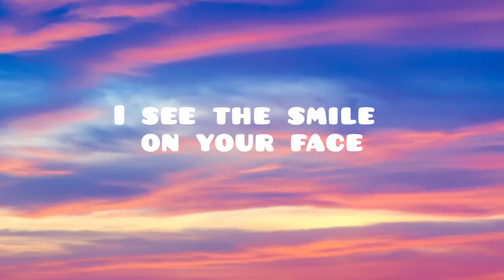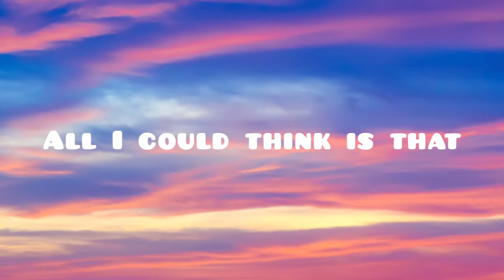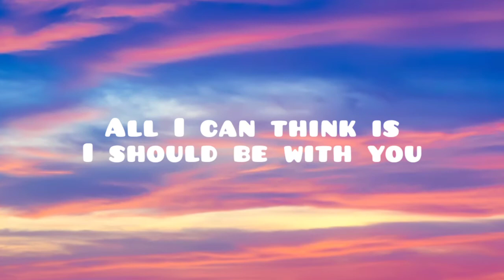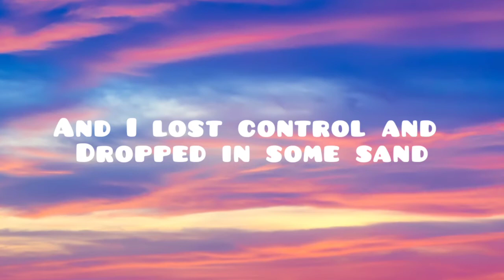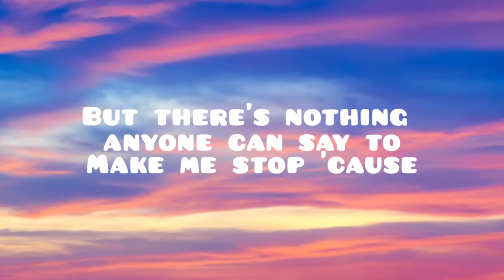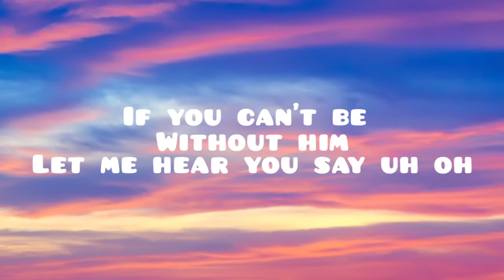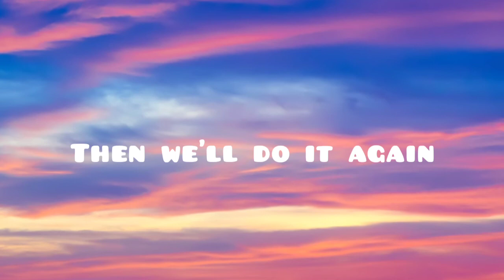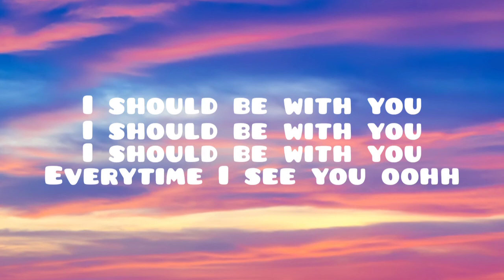"WITH YOU"|LYRIC VIDEO by Little Mix Unreleased Song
Credits given to:

Lyrics
Nanana oh oh
I see the smile on your face
When I shut my eyes
And I wish to God I could erase it
I heard the sound of your voice
Oh and I try to go quite and I wish I had a choice but
And my friends all say
That I gotta find another way
But there's nothing anyone can say to
Make me stop 'cause
All I could think is that
I should be with you
Everytime I see you oohh
Baby I can't stop
I had your heart
In my hands,  hmm
And I lost control and
Dropped in some sand
I had your heart in my hands
Back to prechorus and chorus
If you wanna be around him
Let me here you say oh.. Oh..
Then we do it again
If you can't be without him
Let's do it again
'cause